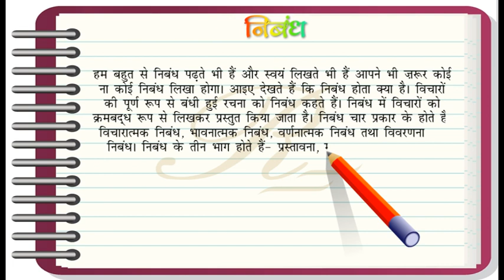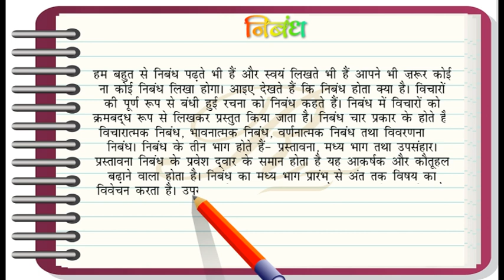निबंध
निबन्ध (Essay) गद्य लेखन की एक विधा है। लेकिन इस शब्द का प्रयोग किसी विषय की तार्किक और बौद्धिक विवेचना करने वाले लेखों के लिए भी किया जाता है। निबंध के पर्याय रूप में सन्दर्भ, रचना और प्रस्ताव का भी उल्लेख किया जाता है। लेकिन साहित्यिक आलोचना में सर्वाधिक प्रचलित शब्द निबंध ही है। इसे अंग्रेजी के कम्पोज़ीशन और एस्से के अर्थ में ग्रहण किया जाता है। आचार्य हजारीप्रसाद द्विवेदी के अनुसार संस्कृत में भी निबंध का साहित्य है। प्राचीन संस्कृत साहित्य के उन निबंधों में धर्मशास्त्रीय सिद्धांतों की तार्किक व्याख्या की जाती थी। उनमें व्यक्तित्व की विशेषता नहीं होती थी। किन्तु वर्तमान काल के निबंध संस्कृत के निबंधों से ठीक उलटे हैं। उनमें व्यक्तित्व या वैयक्तिकता का गुण सर्वप्रधान है।

इतिहास-बोध परम्परा की रूढ़ियों से मनुष्य के व्यक्तित्व को मुक्त करता है। निबंध की विधा का संबंध इसी इतिहास-बोध से है। यही कारण है कि निबंध की प्रधान विशेषता व्यक्तित्व का प्रकाशन है।

निबंध की सबसे अच्छी परिmभाषा है-

निबंध, लेखक के व्यक्तित्व को प्रकाशित करने वाली ललित गद्य-रचना है।
इस परिभाषा में अतिव्याप्ति दोष है। लेकिन निबंध का रूप साहित्य की अन्य विधाओं की अपेक्षा इतना स्वतंत्र है कि उसकी सटीक परिभाषा करना अत्यंत कठिन है।